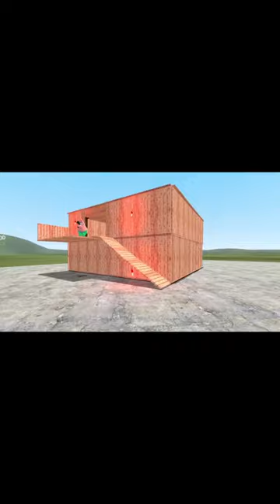NEW CRIB ON CONCH STREET